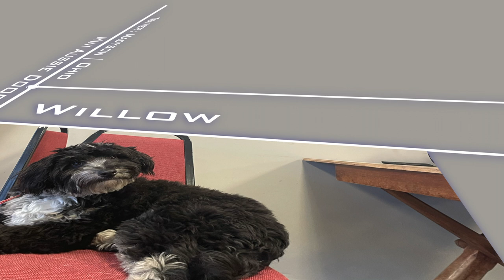Willow's Amazing Transformation | 15 Day Board & Train | Mini Aussie Doodle